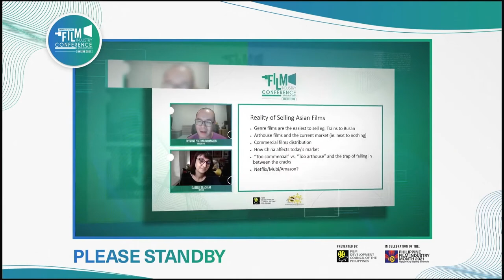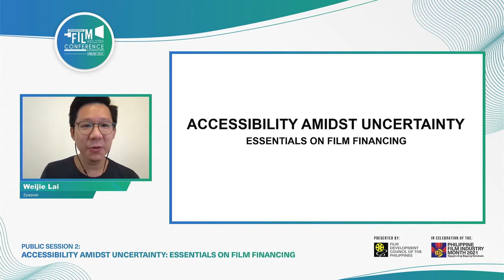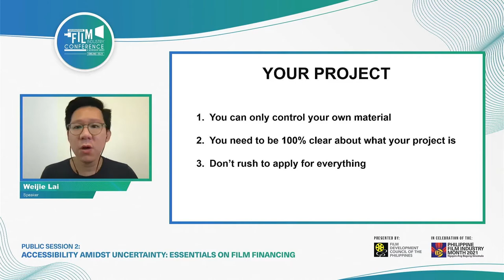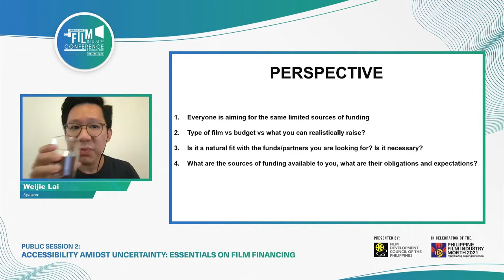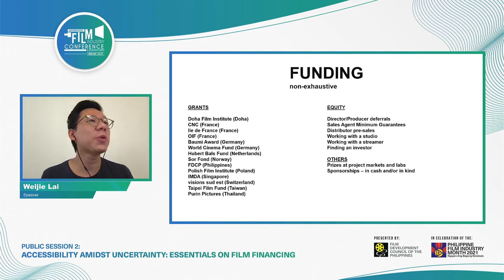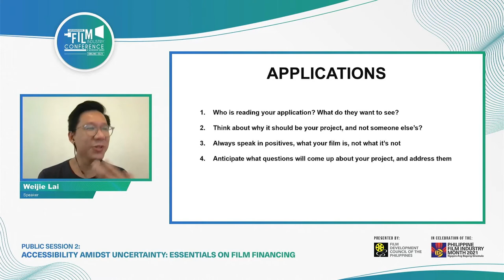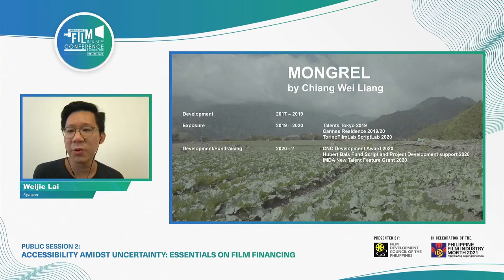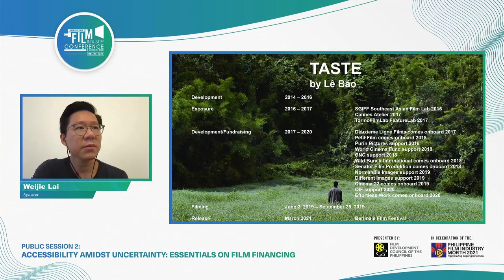IFIC 2021 | Public Session 2: Accessibility Amidst Uncertainty: Essentials on Film Financing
Speaker: Weijie Lai | Producer

Securing funding for your film project especially with international partners can be tough work for producers, but there are widely available practical selections that are being offered.